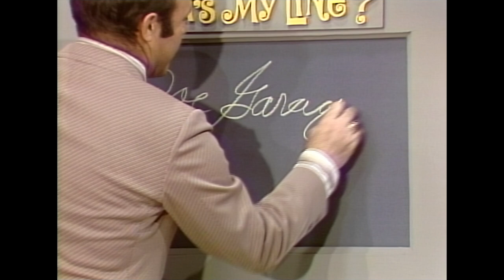What's My Line | Joe Garagiola Joins The Game | BUZZR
Joe's voice disguise will definitely make you LOL! 😂